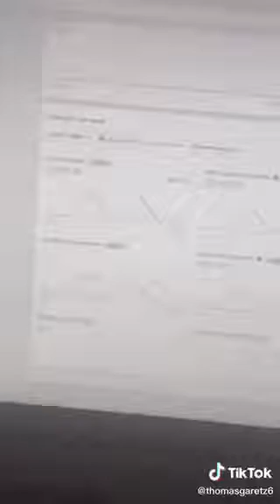Business idea 73 . Learn how to pre-sold course for $997 before creating ANY content